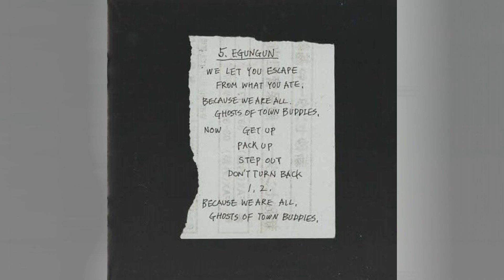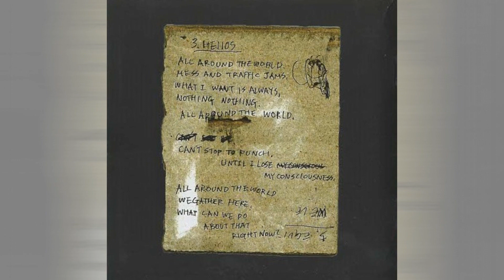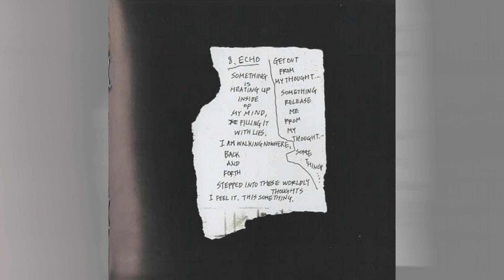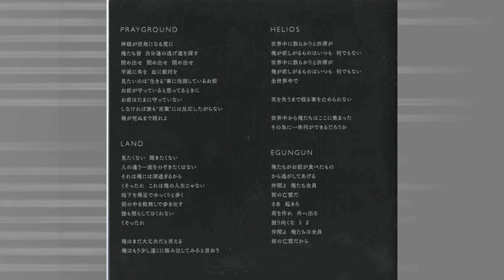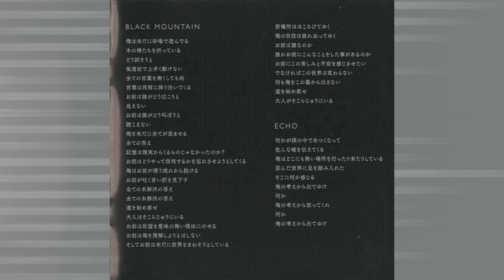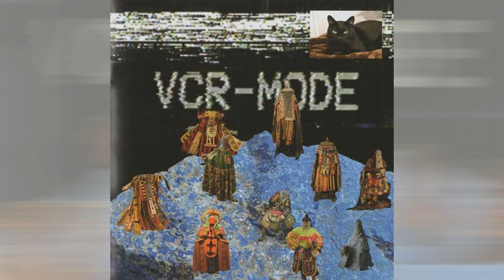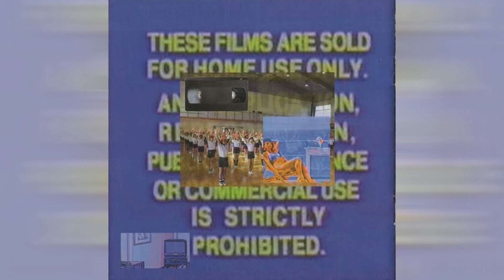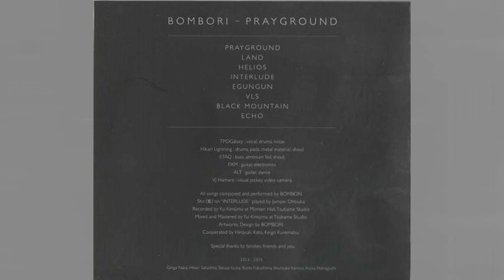BOMBORI: PRAYGROUND (2015) - Full Album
1.PRAYGROUND
2.LAND
3.HELIOS
4.INTERLUDE
5.EGUNGUN
6.VLS
7.BLACK MOUNTAIN
8.ECHO

No monetary gain is made with this piece of media.
Educational & music fan appreciation only intended